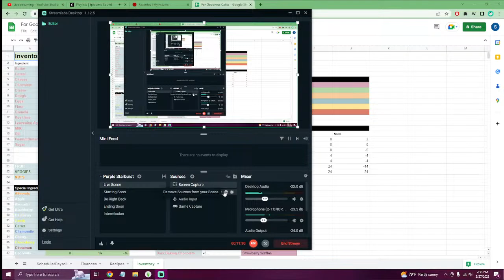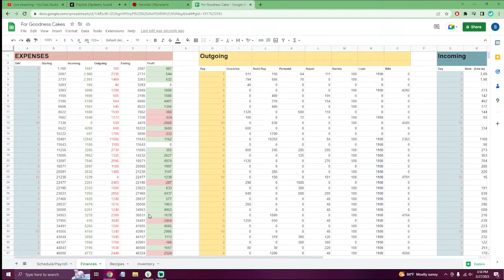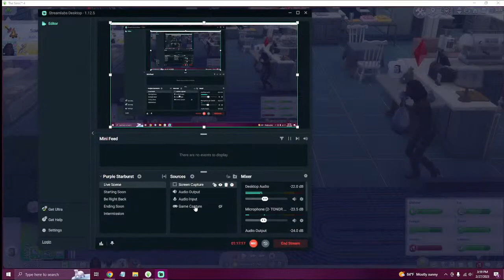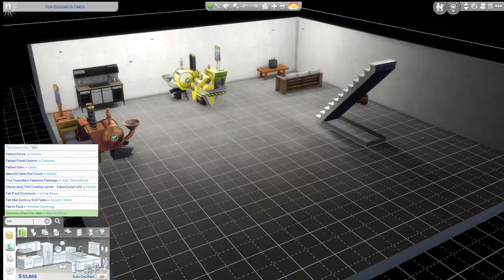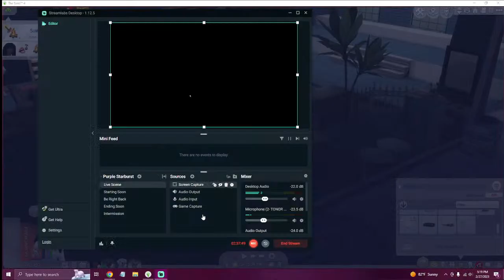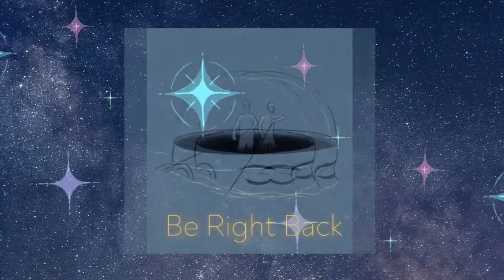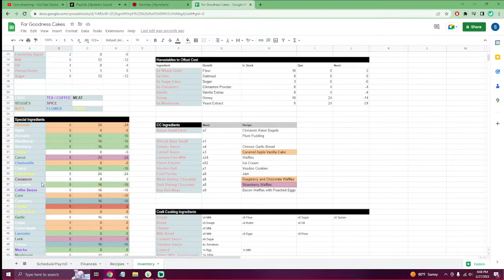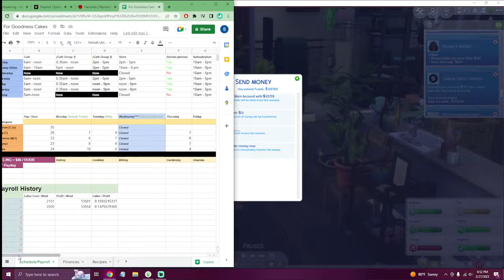We Hired a NEW EMPLOYEE | My Bakery🧁---- The Sims 4 Open for Buisness 🧡 Ep. 2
Livesteam of sims4

Trying to create the most realistic bakery experience